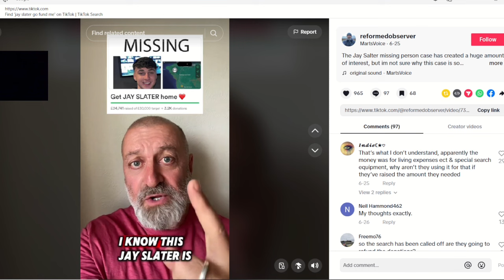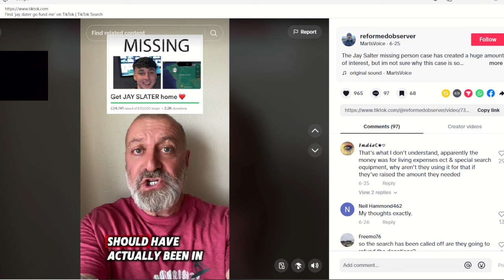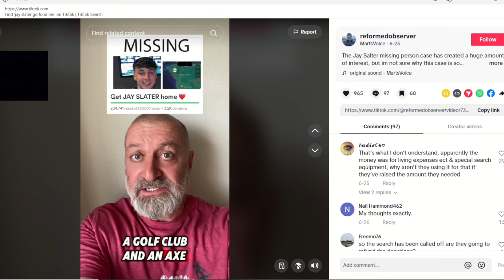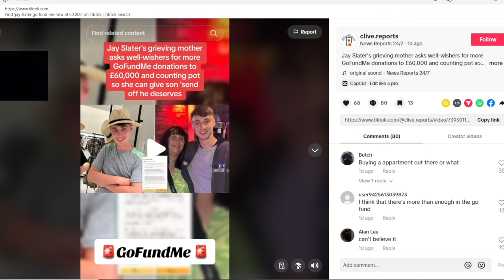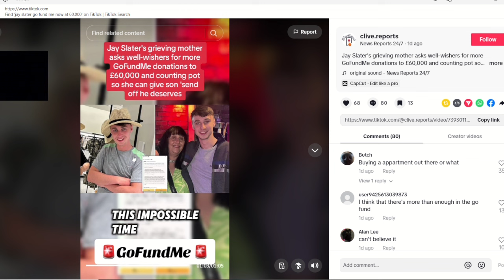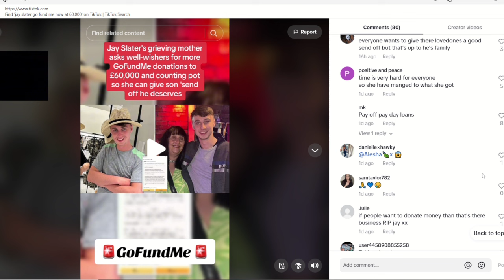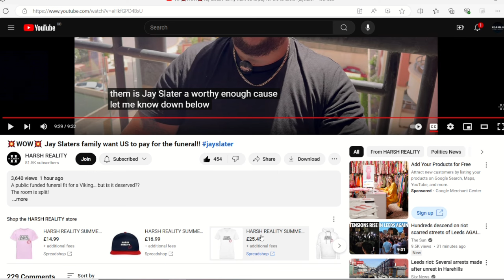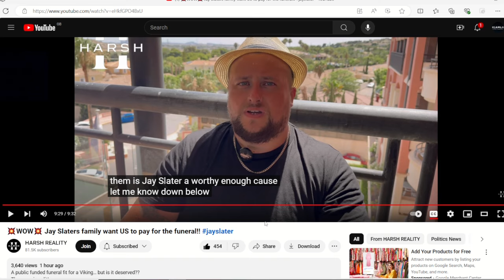A lot of questioned ask about where jays go fund money is going???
There are many comments on the jay slater go fund going up from 30k to 60k and counting, my thoughts i do think people have a right to know where there money is going if they have donated as i think it should be for a good course yes such as bringing jay back for another autopsy then funeral as i think there will be a lot of people there and it has been a high profile case.I am sure a family statement will come out in how there spending the money or even donating to other lost people organizations.Join this channel to get access to perks: